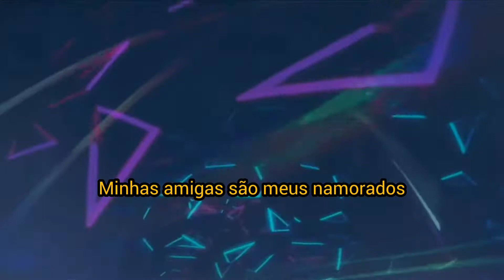Demi Lovato- My Girlfriends Are My Boyfriend Live At Youtube Pride (LEGENDADO)